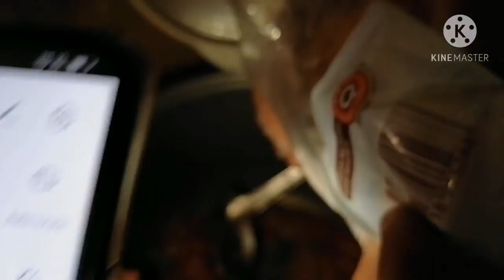Making 3 kinds of dish eggs only.